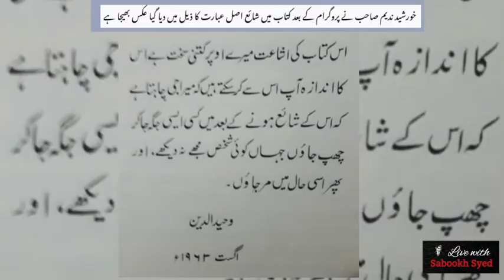مولانا وحید الدین خان کی زندگی اورکام پرایک منفرد شو Peace Building—Life of Maulana Wahiduddin Khan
مولانا وحید الدین خان کی زندگی اورکام پرایک منفرد  شو، خورشید ندیم ، سبوخ سید اور شہباز میاں کی یادگار گفتگو

90 Years of Peace Building — The Life of Maulana Wahiduddin Khan